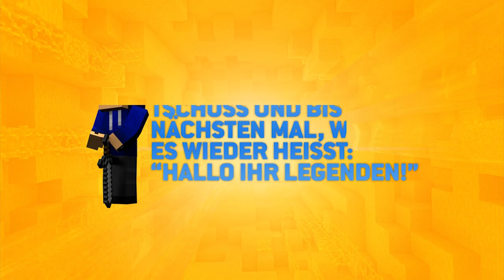Tag by angerannt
Ich hoffe ich hab euch zerfickt,
oder ich nehm eure Mutter mit!
(Nonsense - by Pixel)
• Wie heißt du in der Realität?
• Wie Alt bist du?
• Wie findest du die Schule?
• Was ist deine Lieblingskonsole?
• Was ist deine Lieblingsspielreihe?
• Was ist dein Lieblingsspiel?
• Was sind deine Hobbies?
• Wer ist dein Lieblingsinterpret?
• Zu welchem Fußballverein stehst du ?
• Was ist dein Lieblingsspruch?
Wenn Dir das Spiel gefällt, dann besuche
und kaufe das Spiel.
Glaubt mir es lohnt sich!!!
Resourcepack + Shader:
Spieler:
► Der Typ der den Dreck zu verantworten hat...